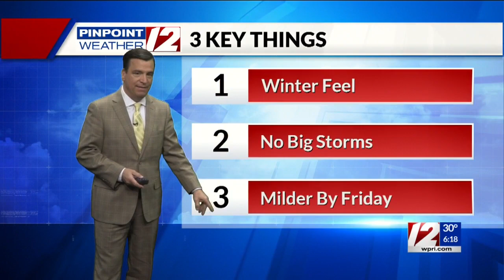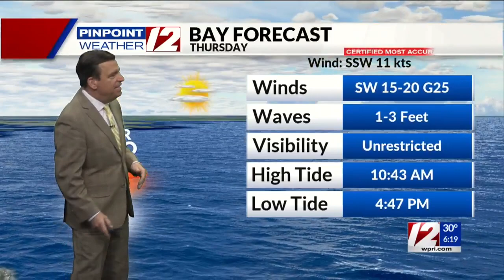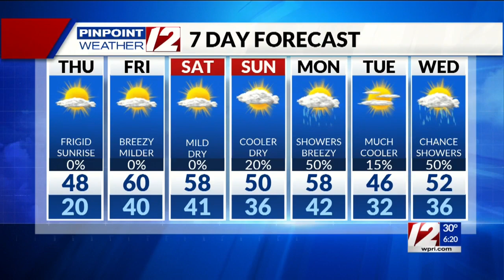Pinpoint Weather 12